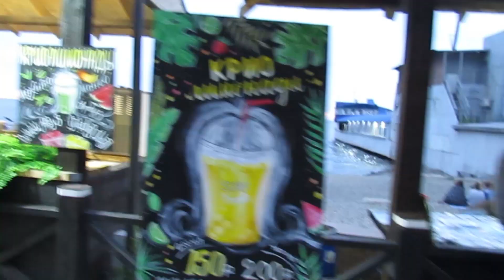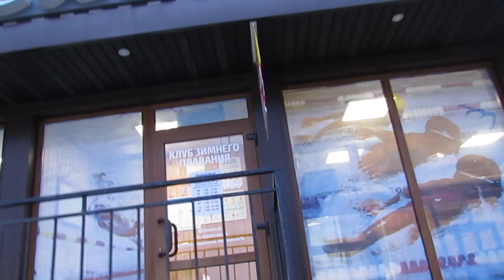É seguro passear na Rússia?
ПОДДЕРЖАТЬ ВЫХОД НОВЫХ ВЛОГОВ👇🏼

・Caixa Econômica/Poupança
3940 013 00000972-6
(Carlos Henrique Santos Junior)

・Banco Itaú:
ag: 0297 Conta
corrente:17495-5

・💳 Банковская карта Сбербанк: 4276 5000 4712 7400